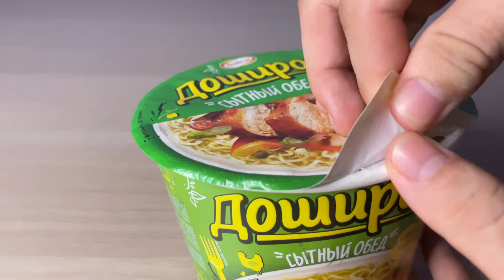ASMR MUKBANG | 2 types of noodles, 3 types of hot croutons and cheese sauce eating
Hello.
Today's menu: 2 types of noodles, 3 types of hot croutons and cheese sauce.